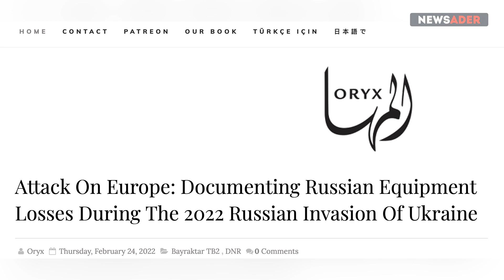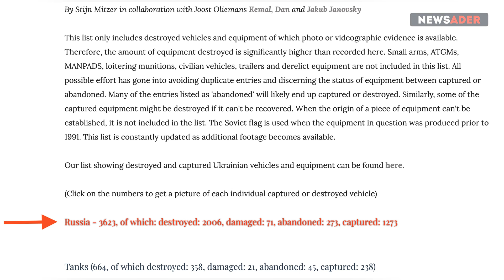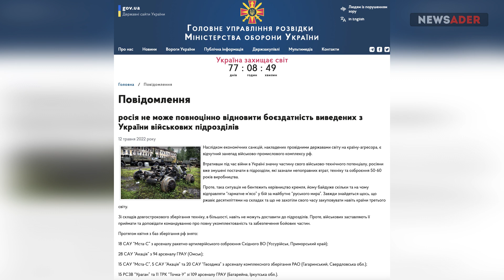ВСУ в ударе: Американская M777 убила русскую "Акацию". Информационный разгром армии РФ